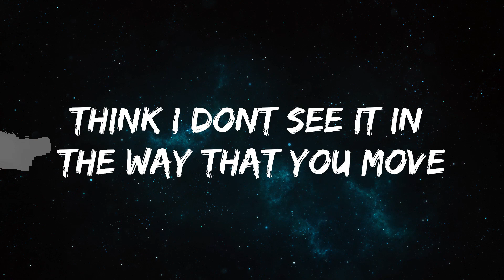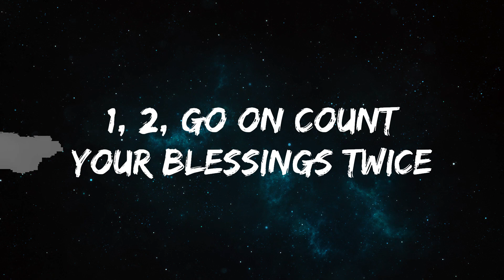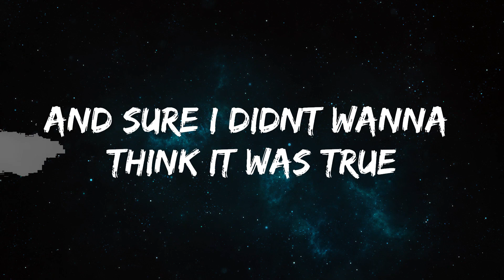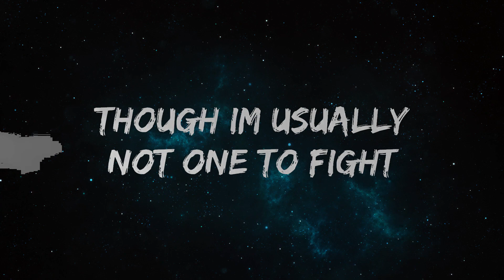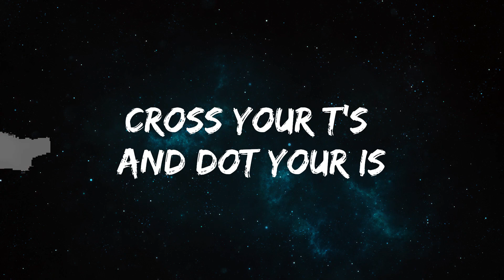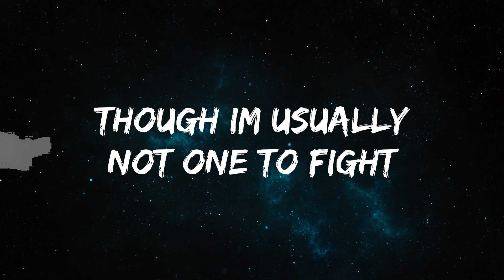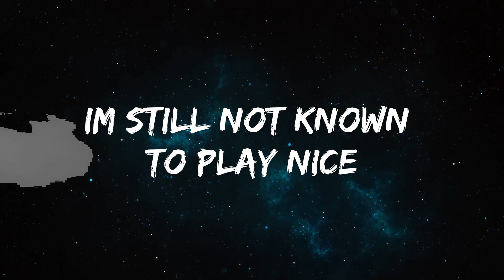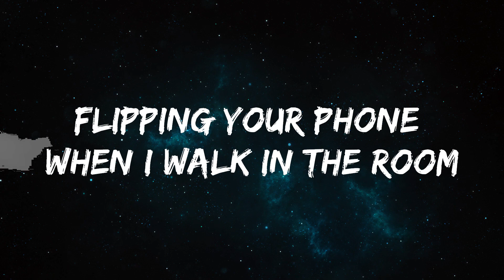Lucas Larvenz - REDRUM (Lyrics) feat. Camie Liz [7clouds Release] | Groove Gallery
​🎧 Lucas Larvenz - REDRUM (Lyrics) feat. Camie Liz [7clouds Release]

🎤 Lyrics: Lucas Larvenz - REDRUM feat. Camie Liz

Think I don’t see it in the way that you move
Flipping your phone when I walk in the room
And sure I didn’t wanna think it was true
Chanel Bleu over Baccarat Rouge

Another reason that you’re coming home late
New story, same time, same game
Skipping dinner cause you already ate
something different about the way that you taste

Cross your T's and dot your I’s
1, 2, go on count your blessings twice
Though I’m usually not one to fight
I’m still not known to play nice
Get a head start, go on run
Flags in the air, but they’re red like rum
Finger on the trigger with a loaded gun

Empty
Promises
And memories
Buried with your body
Got me wondering how
All you cared about was
Timelines
While you’re living 2 livings
Alibis for late nights
Look who needs one now

1, 2, go on count your blessings twice